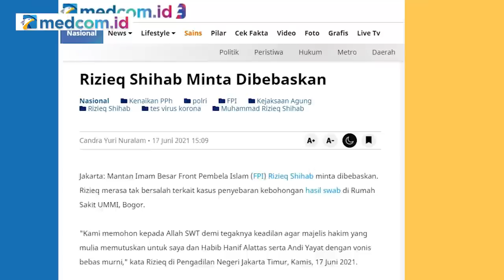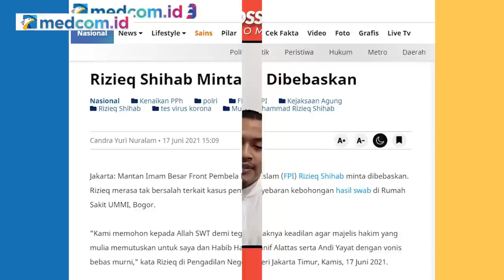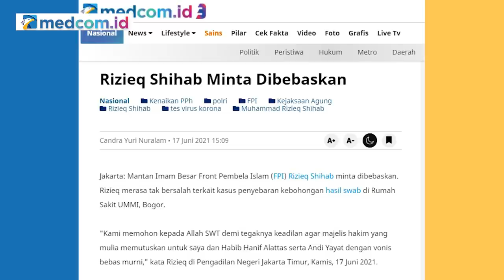Vonis Rizieq, Tak Perlu Berisik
Sidang Rizieq Shihab dalam beberapa minggu terakhir menjadi sorotan. Aksi berbalas argumen Jaksa dan terdakwa Rizieq Shihab terlihat dalam pledoi sampai duplik. Dalam pledoi Rizieq menyebut bawa sejumlah nama, mulai dari Ahok, Diaz Hendropriyono sampai Tito Karnavian.

Sementara Jaksa dalam replik menyebut status Imam Besar Rizieq Shihab hanya isapan jempol. Rizieq pun mengaku tak tersinggung sama sekali jika Jaksa meragukan sebutan imam besar tersebut. Namun, dia khawatir umatnya menganggap pernyataan itu sebagai hinaan dan jutaan pendukungnya akan mengepung Pengadilan Negeri Jakarta Timur pada sidang vonis nanti.

Saksikan selengkapnya dalam CrosscheckWithIndraMaulana edisi "RIZIEQ MENYERANG KE MANA-MANA, DEMI APA?" atau "Berisik Jelang Vonis Rizieq"

Bersama narasumber:
-Aziz Yanuar (Kuasa Hukum Rizieq Shihab)
-Husin Alwi (Ketua Cyber Indonesia)